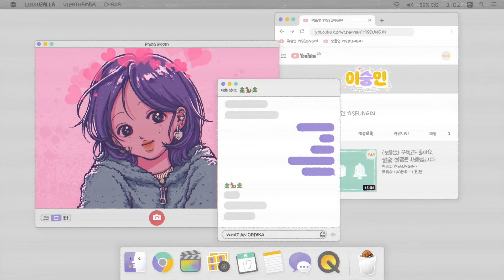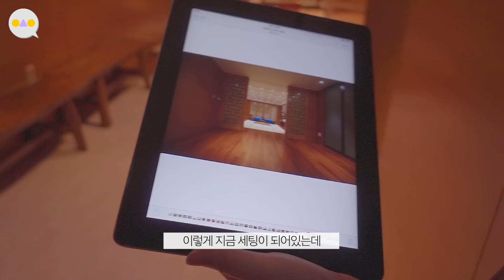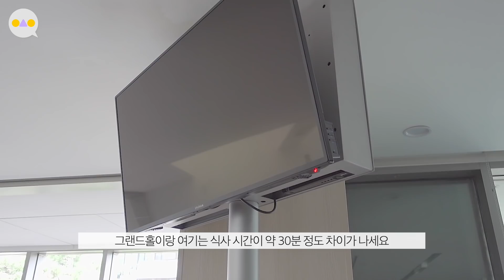{웨딩둥} 사실 날짜는 세달전에 확정됨 키키